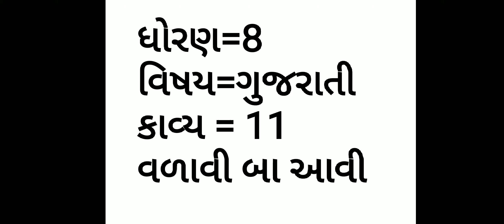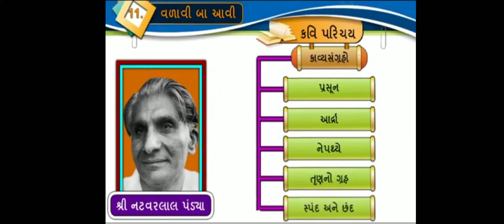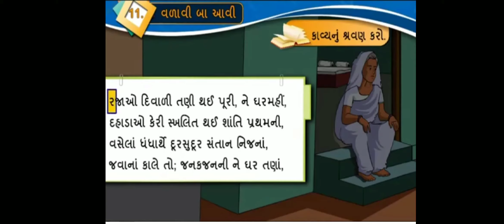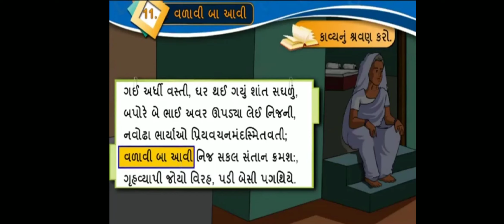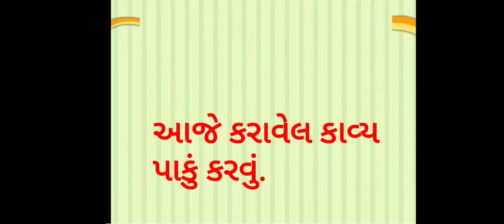ધોરણ 8, વિષય ગુજરાતી , કાવ્ય 11 , વળાવી બા આવી